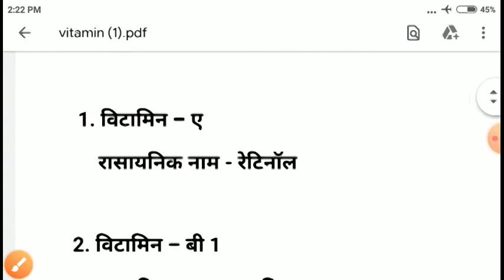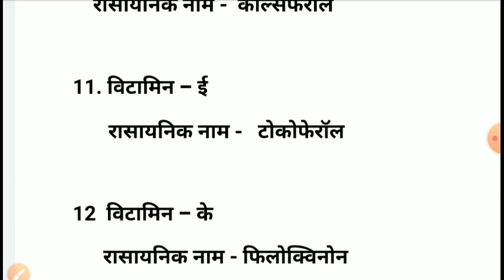Vitamin most important question for all exam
Vitamin most question for all exam